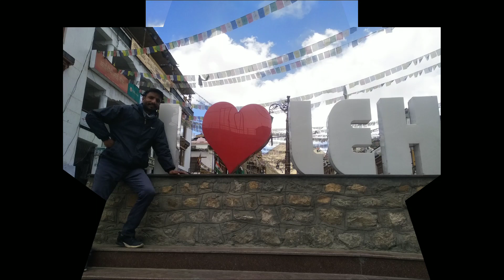Ladakh Tour|| Ladakh Trip|| ladakh road trip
Mera name Varinder kumar hai
Mai punjab se belong karta
Youtube pe video bnana meri hobee hai

lehladakh